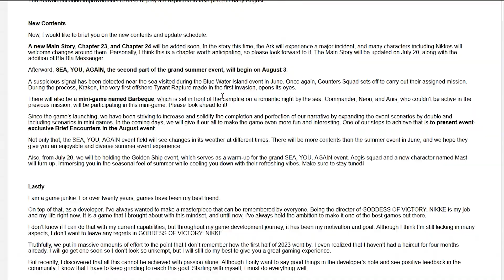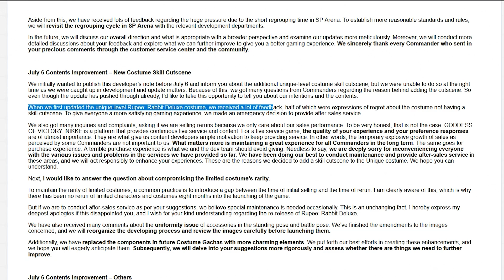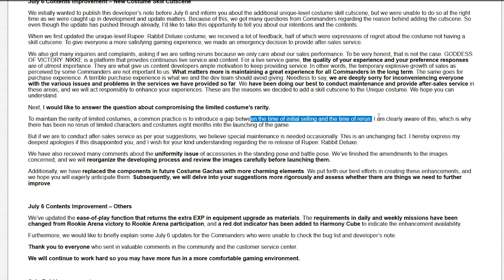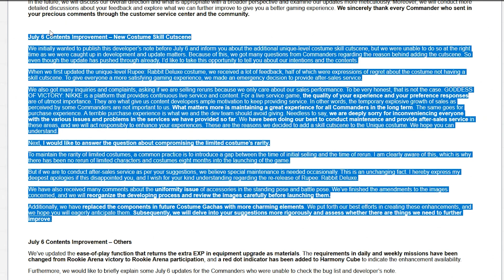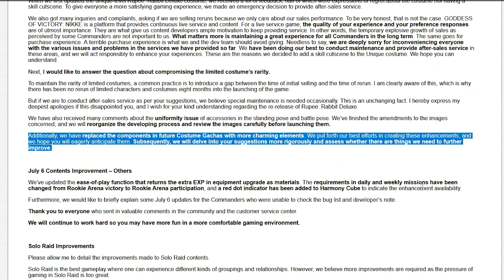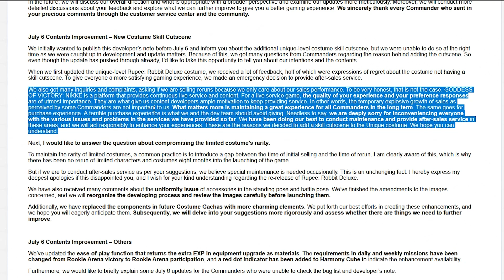*IMPORTANT PSAs FOR FUTURE LIMITED BANNER RERUNS* & COSTUME GACHA CHANGES (Nikke Goddess Victory